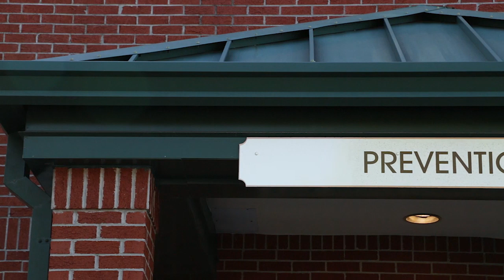Quick Response Team- Short Clip 3